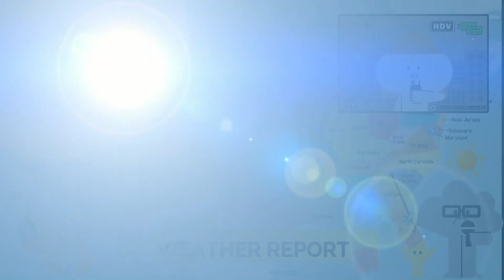Wolf TV 5/20/2024